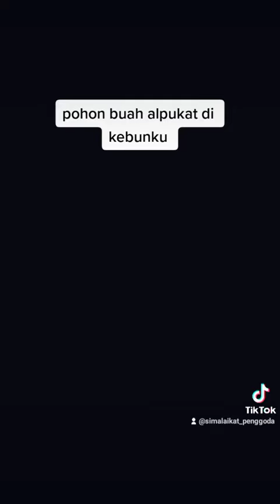pohon buah alpukat di kebunku